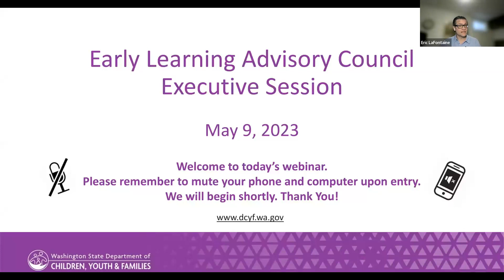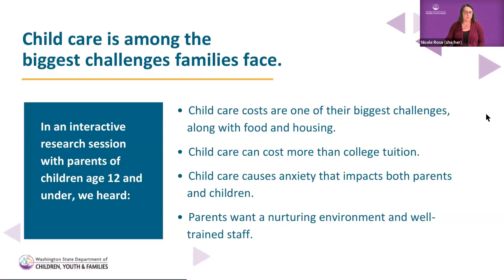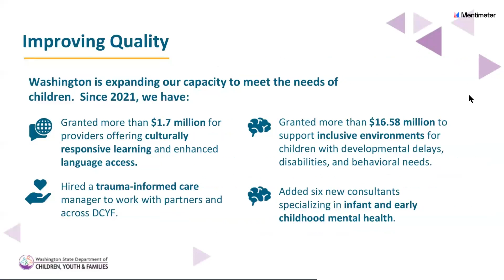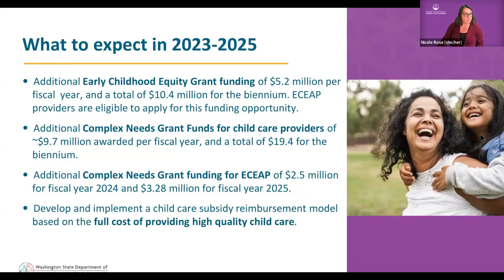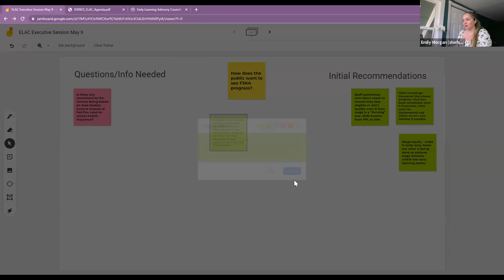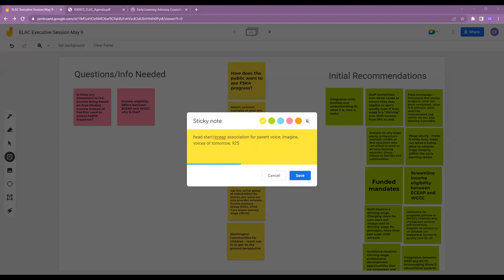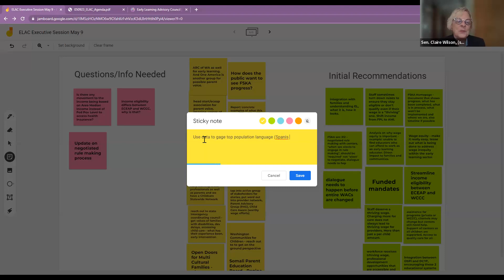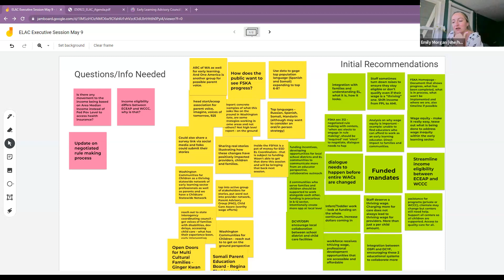May 9, 2023 ELAC Special Meeting